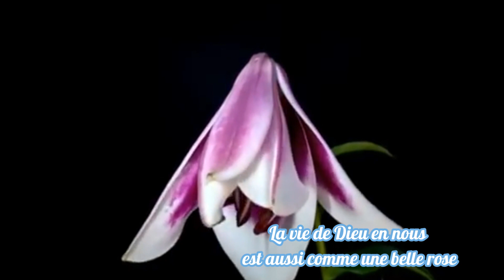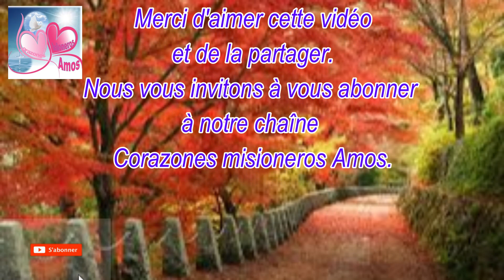Le règne de Dieu comparé à la semence 27 janvier 2023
chant: Una lampe sur mes pas
voix :  Dominique Leduc
mélodie instrumentale :  Enrique Martinez Asmad